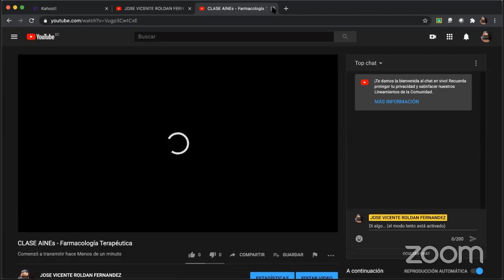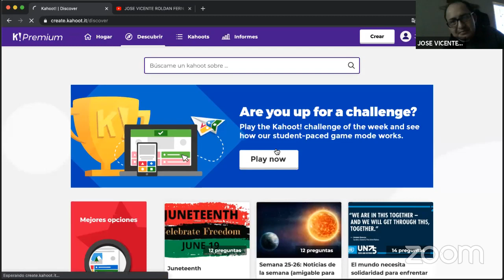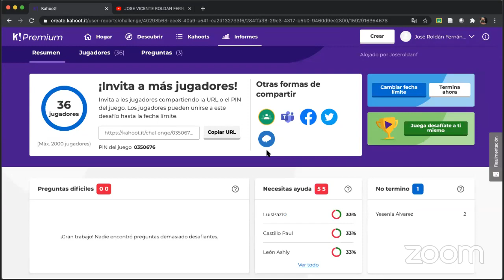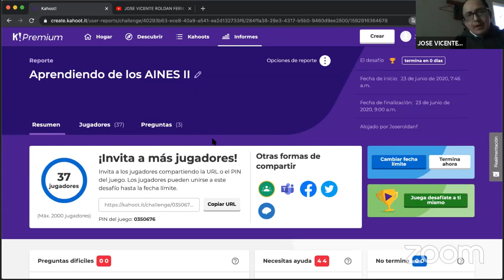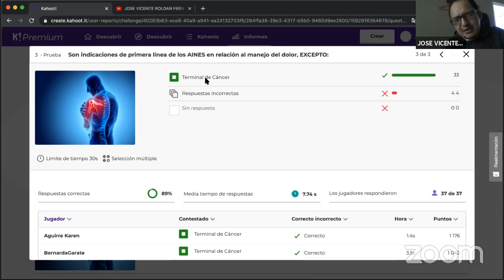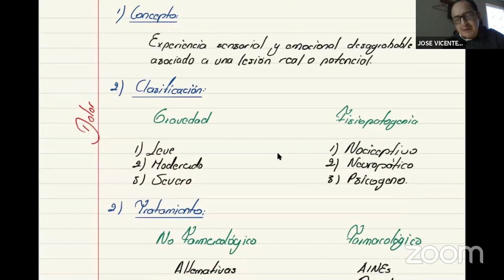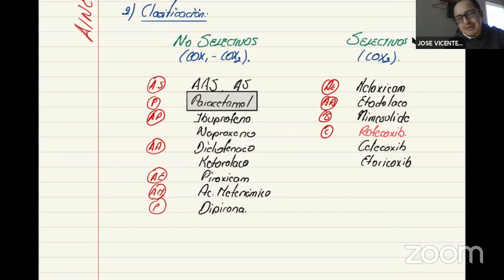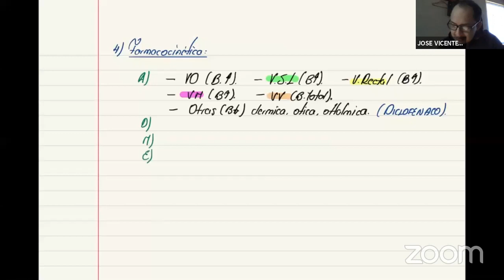CLASE AINES Parte 1 - Farmacología Terapéutica